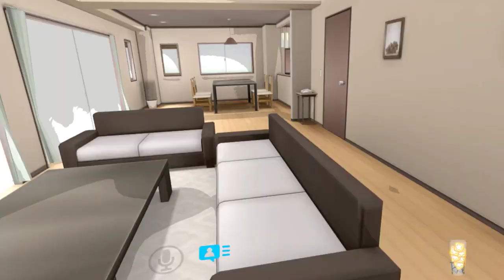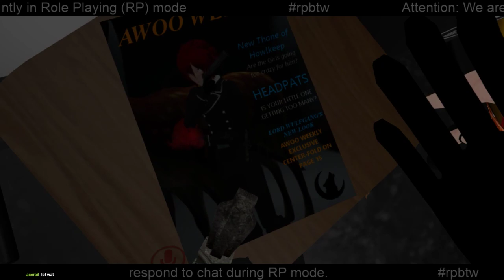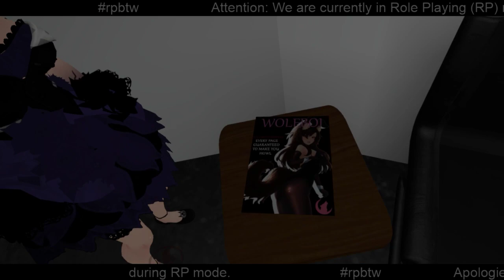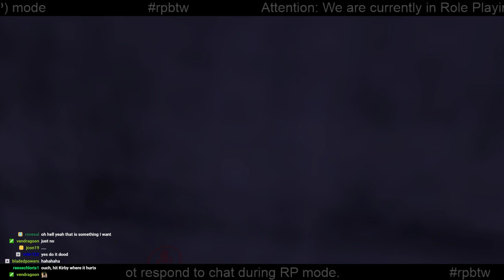[VRC Stream] The Wolf Kingdom's Zenic Co. Branch (Part 1) (RP)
Archived stream from November 5, 2018 to November 6, 2018

We take a trip to the Zenic Co facility that is located in Zwei's kingdom to look into one of the shards that belongs to the Blade of Ignis.

Hey guys, don't forget. Don't stress out if you miss out a stream! The times I stream aren't exactly easy to catch for everyone.

And don't feel the need to watch an entire stream archive to support me! These archives are there for the convenience of others who want to re-watch a specific moment.

This was streamed over on my Twitch channel, which is Uploading an archive over here in case people prefer watching archives on Youtube.